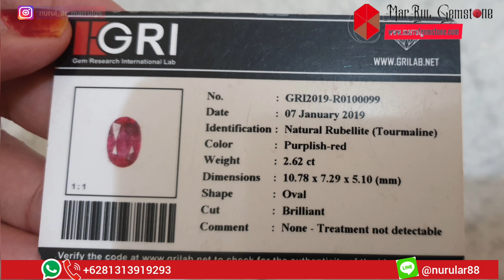Harga batu Natural Rubellite Tourmaline No treatment 2.62ct Meja lebar Lusternya Keren banget Memo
Batu ini menurut saya bagus banget,karena batu ini kristal banget,lusternya juga bagus banget,warna batunya juga bagus banget kaya batu ruby burma,mejanya lebar jadi kelihatan batunya gede.Untuk kebersihan si batu juga menurut saya udah bagus,hanya ada sedikit serat aja dan itu gak ngeganggu,wajar aja namanya batu natural no treatment.Ring menggunakan silver ukuran 16,bisa free resize atau mau ganti ring silver micro setting juga bisa,dan bisa juga pesen di saya.

Name : Natural Rubellite (Tourmaline)
Weight : 2.62ct
Dimensions : 10.78 x 7.29 x 5.10 mm
Color : Purplish-red
Treatment : No treatment

Selain menjual batu mulia,saya juga menjual aksesoris batu/aksesoris berlian,juga menerima pemesanan ring silver micro setting atau emas berlian.